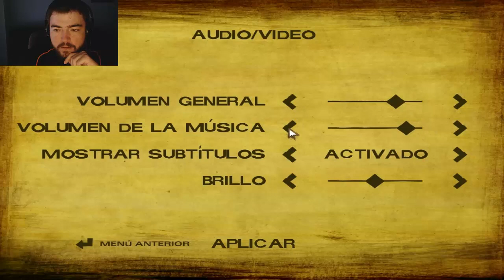The Walking Dead en 2.0! Temporada 2 Cap.1!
LIKE Y FAV PARA MÁS THE WALKING DEAD! :3

ENVÍAME TUS CARTITAS MADAFAKAS!

DIRECCIÓN:
03560
España